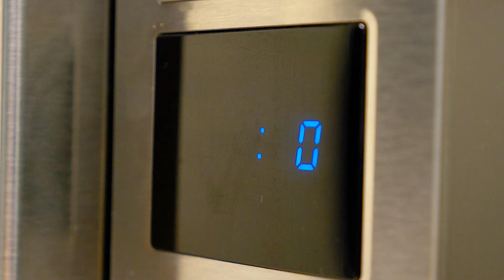SCHOKO POPCORN ZWILLINGE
Der arme Sammy hat nichts zu essen und kein Zuhause – er ist verzweifelt! Susi hat eine Idee für ein neues Rezept, um Sam zu füttern und ihm ein eigenes Heim zu verschaffen.

OPENING THEME
Title: Cuckoo